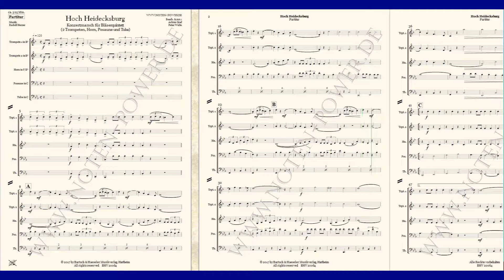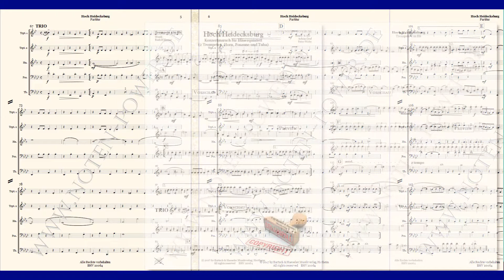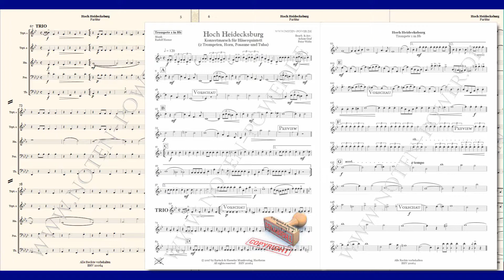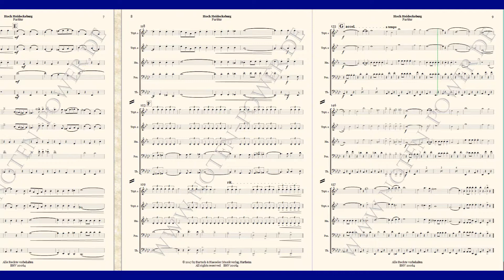Hoch Heidecksburg Konzertmarsch für gemischtes Blechbläser Quintett von Rudolf Herzer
Hoch Heidecksburg
Konzertmarsch
gemischtes Blechbläser Quintett

Inhalt
Partitur & Einzelstimmen:
Trompete 1 + 2 in Bb
Horn in F/Eb
Posaune in C/Bb
Tuba in C/Eb/Bb
Incl.
Einzelstimmen Schweiz:[TC.]
Voix Française / Benelux:[BC.]

Bearb. & Arr.:
Achim Graf,
Peter Welte

Bestell. Nr.: / Order No.:
BHV 20064